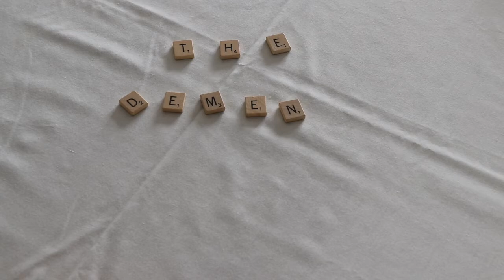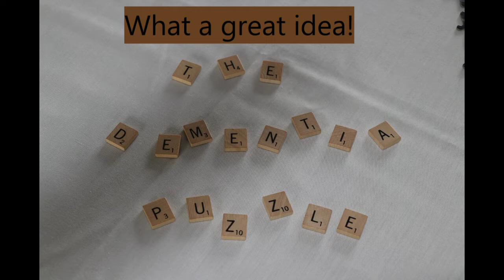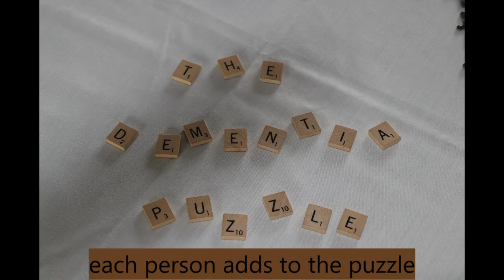Island Treasures Podcast episode - "The Dementia Puzzle"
Using the development of a jigsaw puzzle to compliment the  Island Treasures podcast for Caregivers episode called "The Dementia Puzzle" with my guest Sue Johnston, you'll hear the very moment when Sue talks about her idea of creating a dementia puzzle to help understand what is happening to her loved one through the changes brought about and the losses caused by dementia.